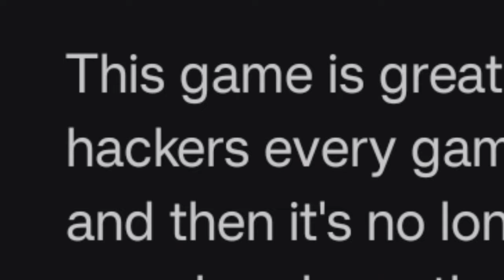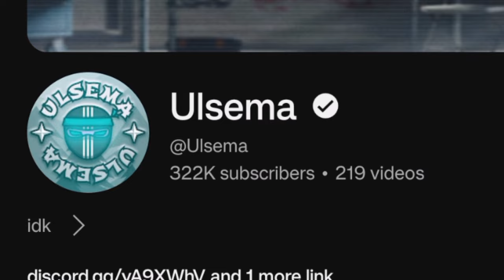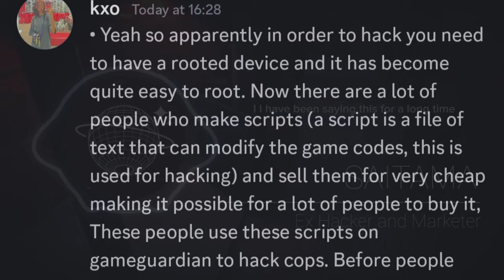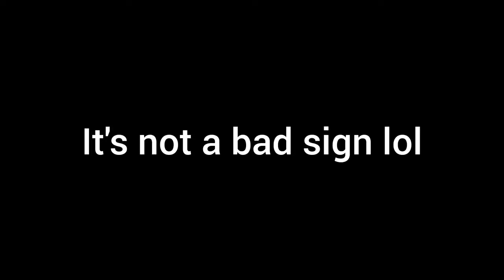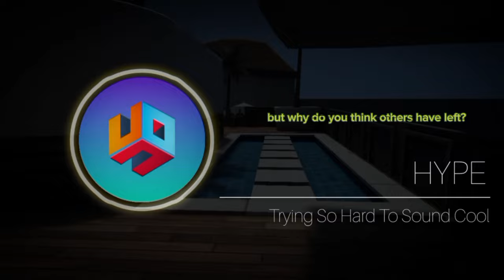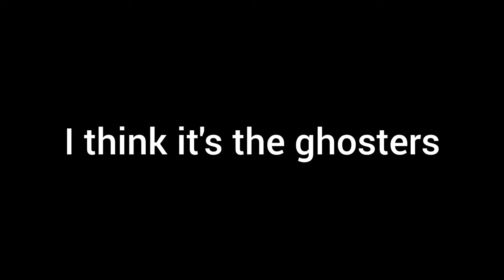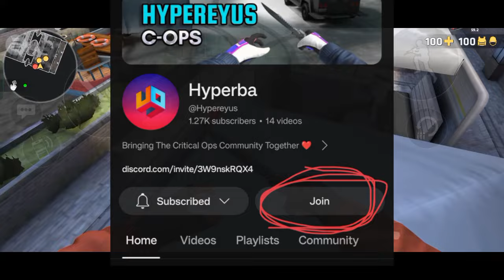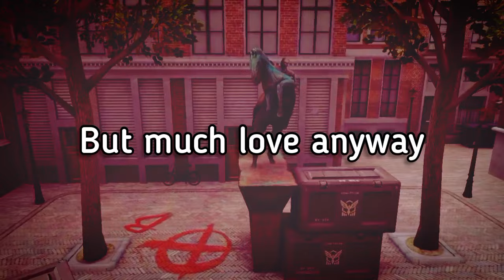Do You Remember Critical Ops? - Documentary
Is Critical Ops really a dead game? We address the biggest issues, provide solutions, and share opinions about the Esport Scene, Content Scene, Increase in Hackers, and Developer-Player Relationship. I've also interviewed Fenyx, Saitama, Falcum, and Blacky to hear what they can add to this...

P.S - I share my own thoughts at the end of the video

Props to T1MM3D for that model on the thumbnail. Credit where it's due! 🔥

Timestamps ▶️

00:00 - Video Start
01:13 - Introduction
03:26 - Main Problems
04:02 - Interviews
07:01 - Note
07:39 - Resume Interviews
17:18 - Outro and Thanks ❤️

And don't forget to show up to my second home (Hammers Esports) for a cookie

Device: RealMe C55 / 8gb Ram / 60FPS
Server: Europe (DE1, DE2, UK), Sometimes Turkey - Currently in Africa though
Video Editors: I use 90% InShot and 10% CapCut

My settings preference:
- Higher sensitivity to lower sensitivity
- Lower graphics for less lag and 60% scale
- No gyro and no aim acceleration
However you can always disagree and this is just my opinion incase you were wondering

A like makes my day ❤️